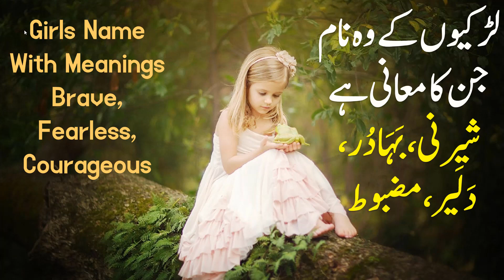Muslim Baby Girls Name with Meanings Brave/Courageous | Baby Girls Name with Meanings Fearless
لڑکیوں کے معنی کے اعتبار کے انتہائی بہترین ناموں کا انتخاب پیشِ خد مت ہے۔ اِس ویڈیو میں وہ نام پیش کئیے گئے ہیں جن کا مطلب ہے۔
شیرنی
بہادر
دلیر
جری
مضبوط